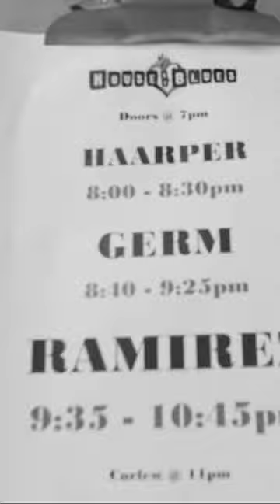The Tragedy of a Clown Tour at the House of Blues was crazy 🔥